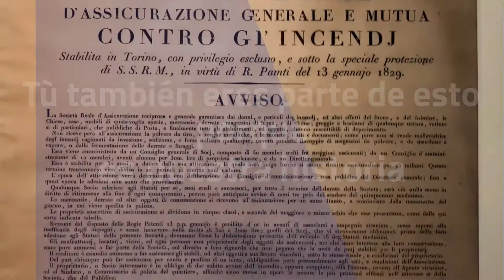Presentación preliminar de la página web | Museo Histórico Reale Mutua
La nueva página web del Museo Histórico Reale Mutua no es sólo la versión digital del Museo. La página web es, en primer lugar, un medio para superar las fronteras físicas, virtuales y de idioma y es también un instrumento de inclusión, diseñado para ser visitado por cualquier público. La página web del Museo Histórico Reale Mutua es una forma de aprender, gracias a la multitud de documentos, caminos e información que ofrece a los visitantes.